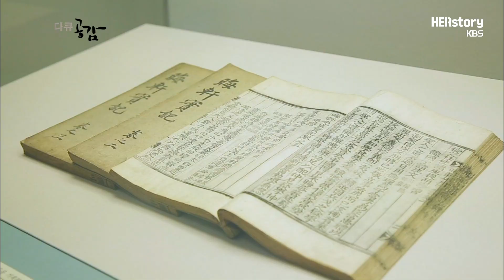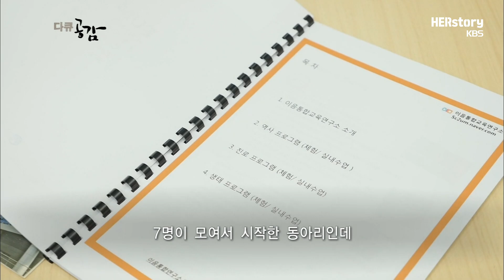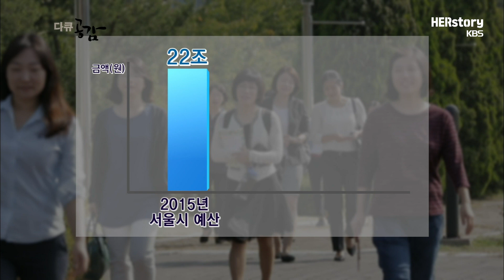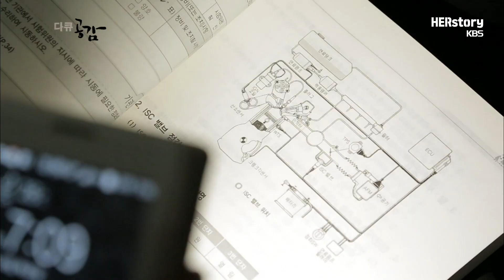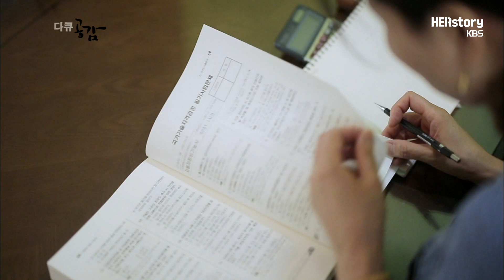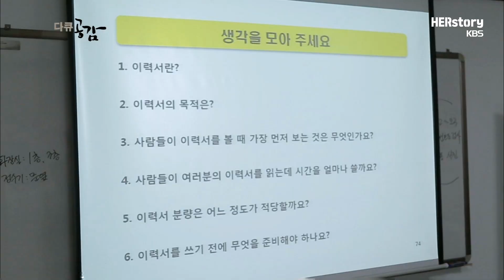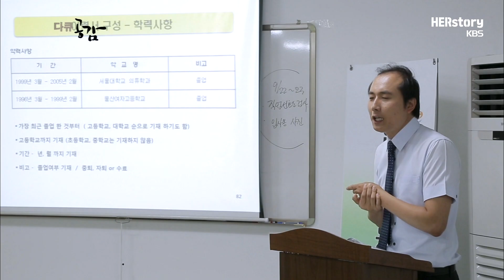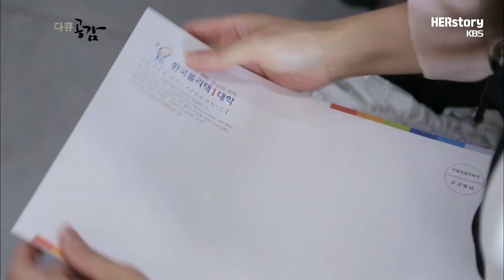이제는 경력단절이 아니라 경력보유한 여성들의 당당한 재취업 도전기2️⃣ 오롯한 내 이름과 당당한 삶을 찾는 여정ㅣKBS 20151017 방송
■ 대한민국 기혼여성 5명 중 1명 ‘경력단절(보유)여성’
결혼과 출산, 육아를 위해 직장을 떠나야만 했던 여성들.
그녀들이 경제활동을 포기하는 데 따른 사회적 손실비용은 매년 15조 원 추정된다는데..
여기 자신의 이름 석 자를 잃고 방황했던 3명의 여성이 있다.
이들이 틀을 깨고 다시 세상 밖으로 나온 이유는 과연 무엇일까?

그녀들의 재취업 도전기, 오롯한 내 이름과 당당한 삶을 찾는 여정이 지금 시작된다.

2015년 10월 17일 [다큐 공감] 방송 하이라이트입니다

🎬 그녀의 삶이 역사입니다.
Her story is HERSTORY